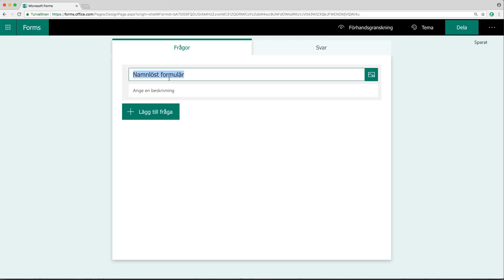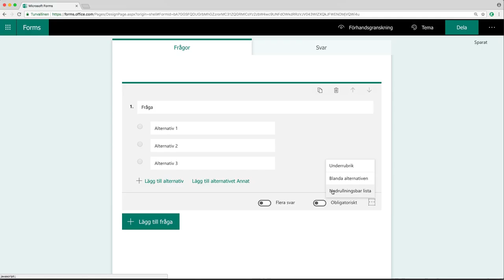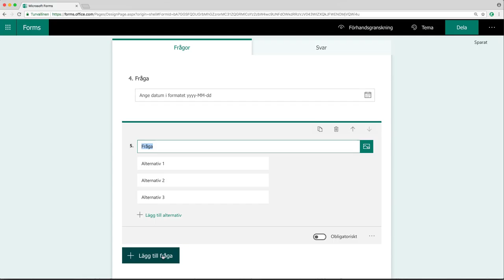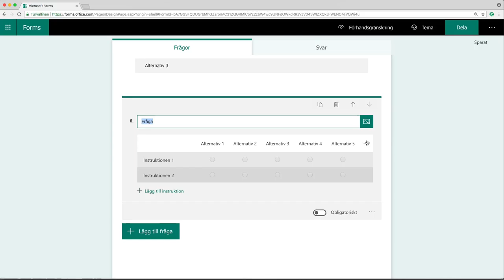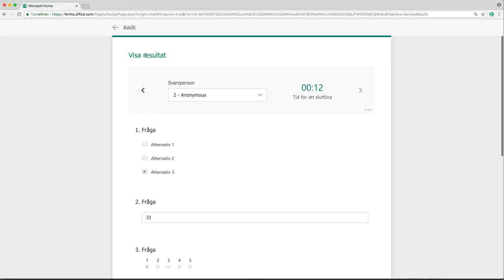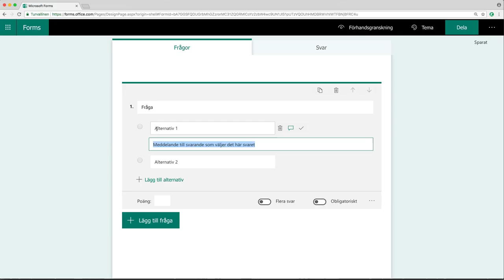Office 365 och Forms